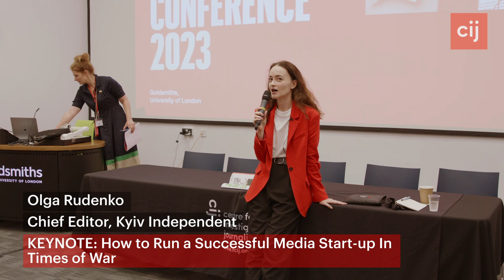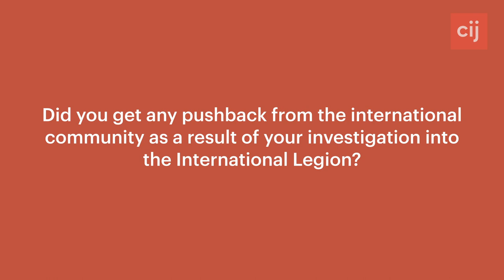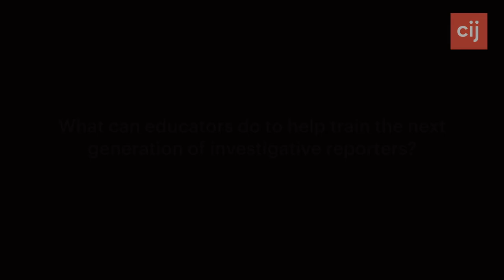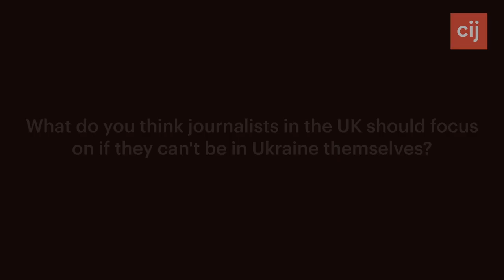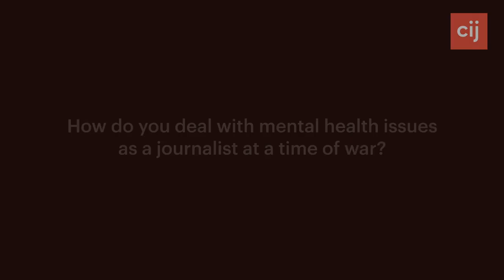CIJSummer: Olga Rudenko: How to Run a Successful Media Start-up in Times of War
The Kyiv Independent, an English language start-up in Ukraine, was only a few months old when Russia invaded. When – in one of the biggest media scandals of the Zelensky’s presidency – the editorial team of an older English language publication, the Kyiv Post, were fired for defending editorial independence, they came together to form the Kyiv Independent in November 2022. Olga Rudenko was elected by the team to be its new chief editor.

Olga came to CIJSummer Conference to talk about running a media start-up while Russia was amassing troops on the Ukrainian borders; reporting on the full-scale invasion; conducting investigations, including into their own side, in times of war; and their drive to succeed, “because if we don’t, then the bad guys win.”